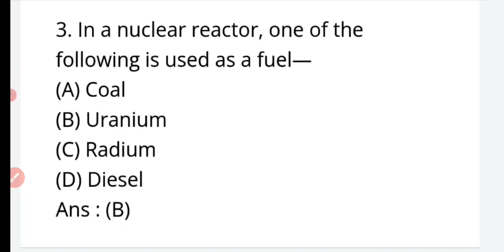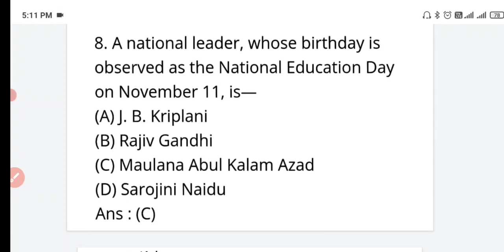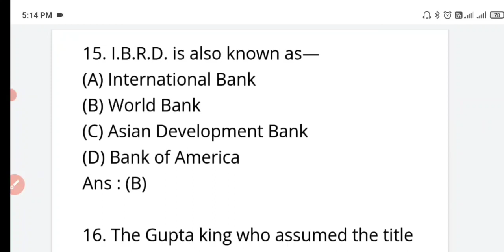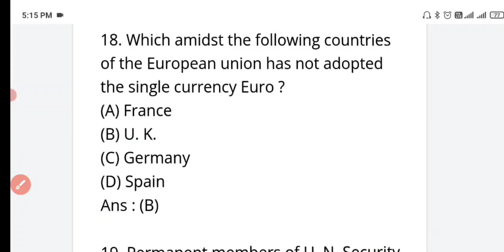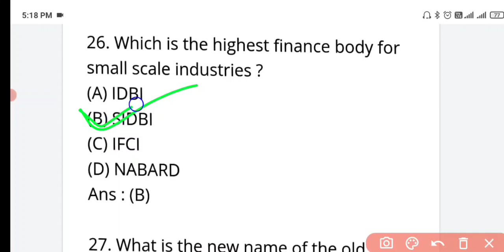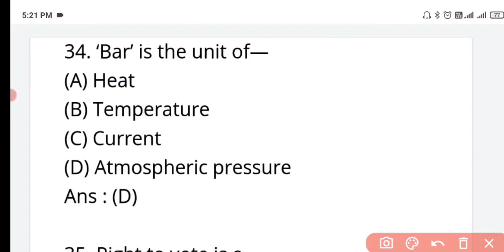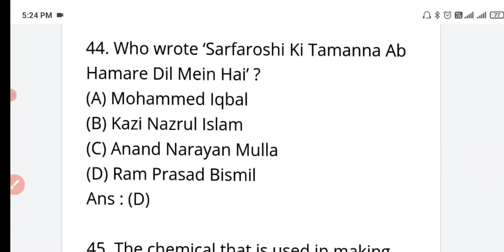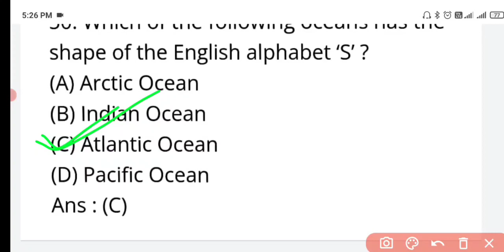B Ed entrance GK question /Odisha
Here we Covered all type of GK question regarding the Odisha state B Ed.
It's beneficial for all the student👩‍🎓. keep watching